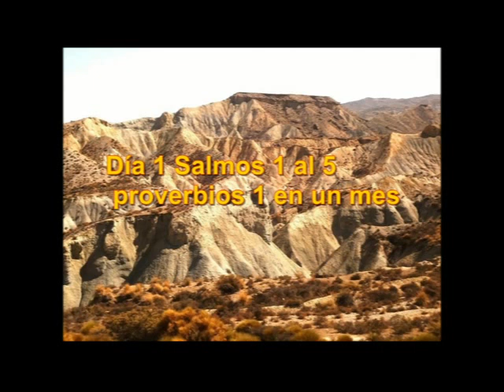Audio Biblia Abril 1 1 Corintios 9 al 10 Salmos 1 al 5 y Proverbios 1